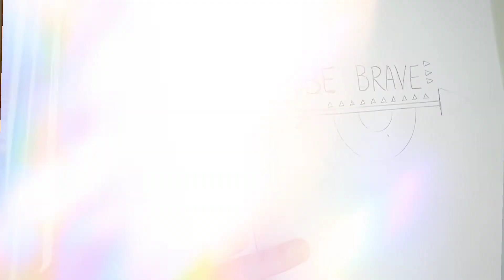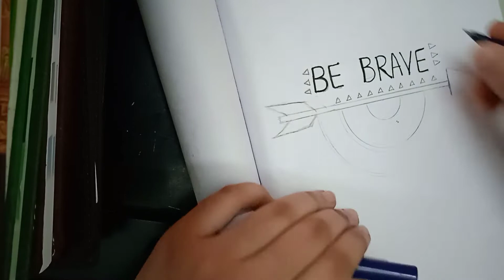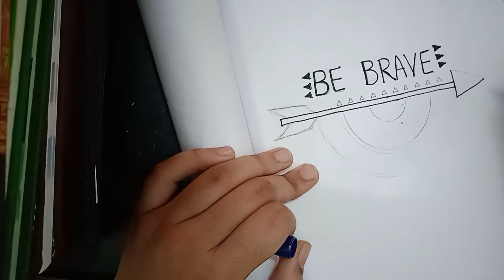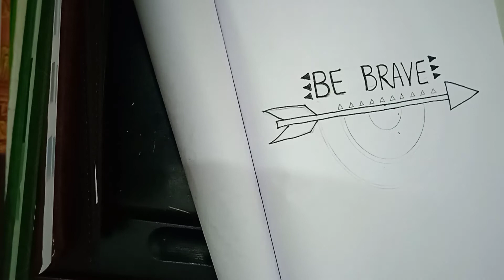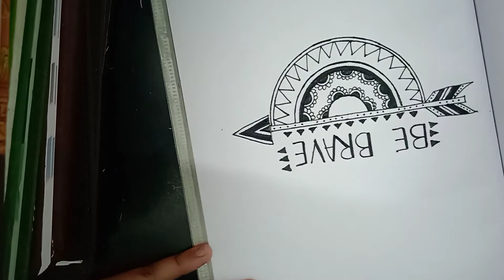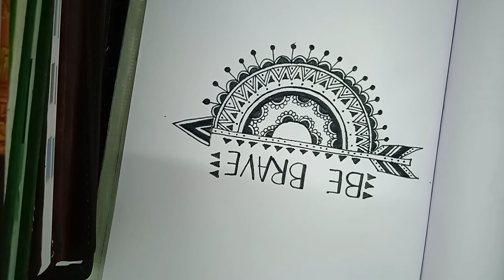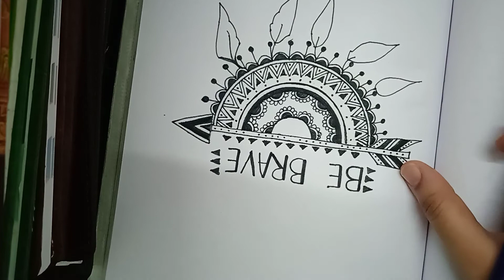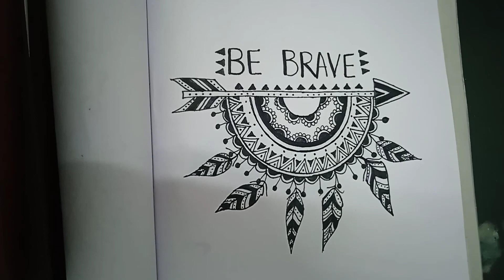Simple quote Mandala drawing|Step by step|Mandala art|Drawing camo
This is a another Quote mandala art

Do comments😀

Hastag
madhubani#